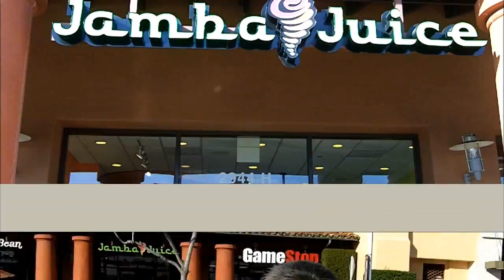Sky Surfer flies with iPod nano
Onboard camera aerial view